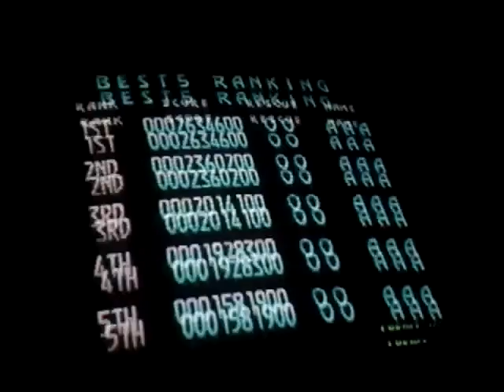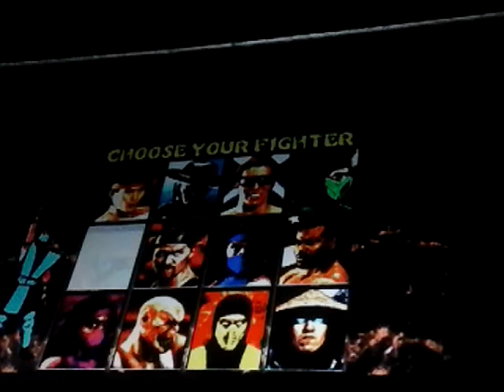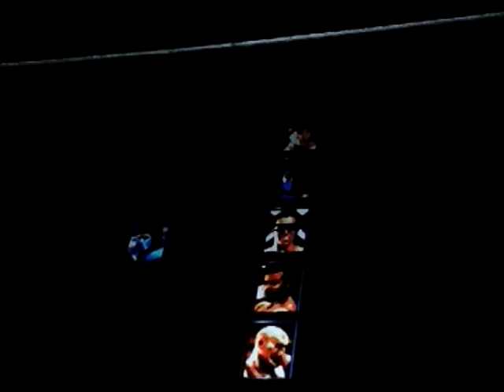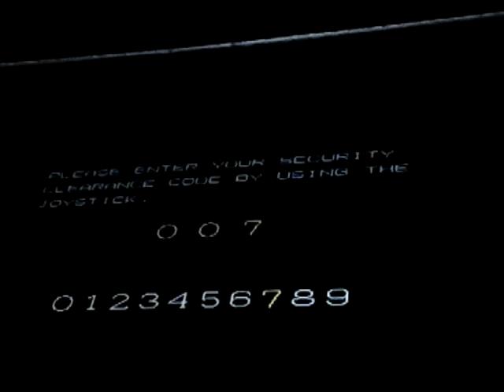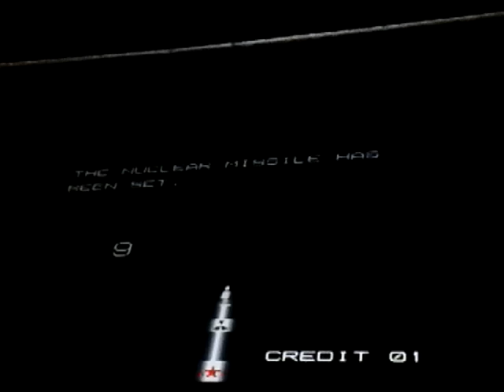MARTES DE FICHINES Y CONSOLAS EN CASA!!!:)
TATSUNOKO VS CAPCOM (WII)
STAR WARS HACK (SNES)
PREHISTORIC ISLE 2 (MAME ARCADES)
MORTAL KOMBAT 2 (MAME ARCADES)
SLY SPY (AGENT 007) (MAME ARCADES)